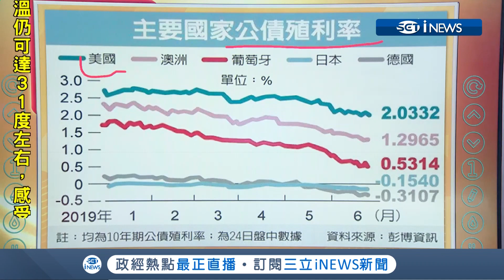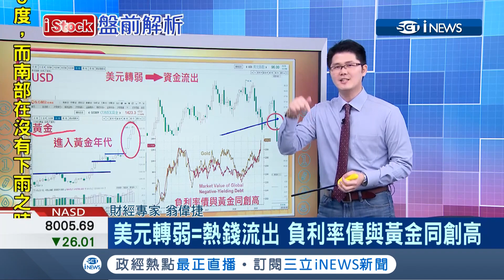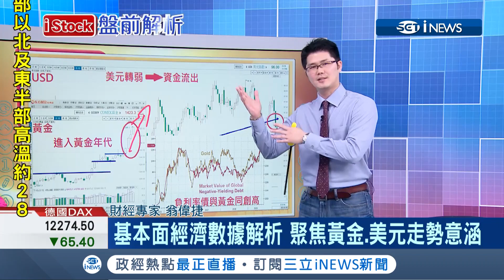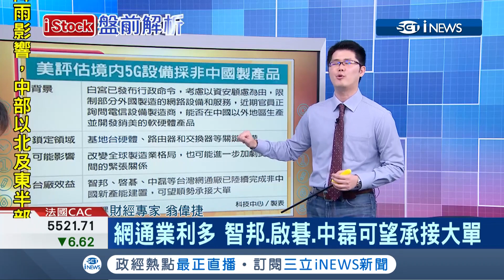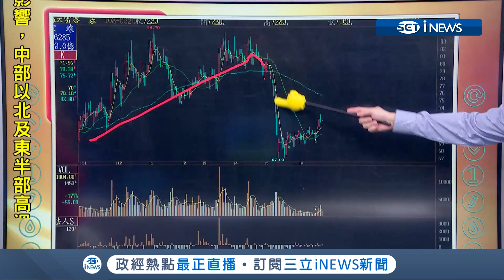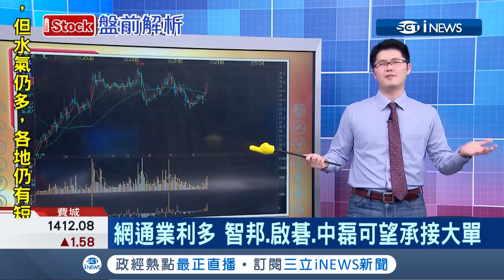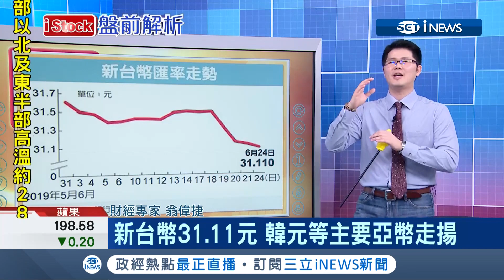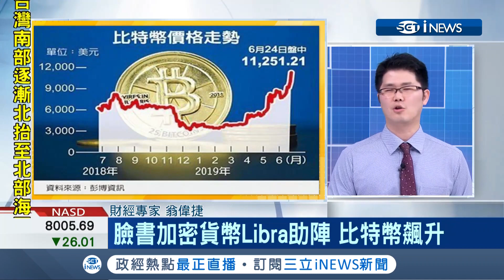美國5G設備將全面封殺中國生產?!台灣將接收轉單潮?｜主播 苑曉琬｜【iStock盤前解析】20190625｜三立iNEWS